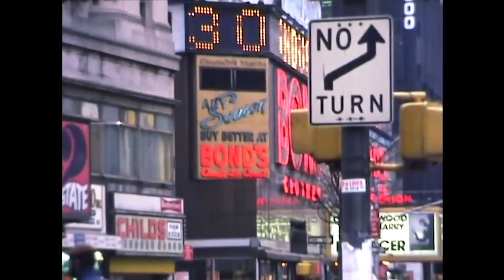Downtown Rodeo - Max Greco & Tim Green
Music video for our song Downtown Rodeo. Written & Performed by Max Greco and Tim Green, January 2021.